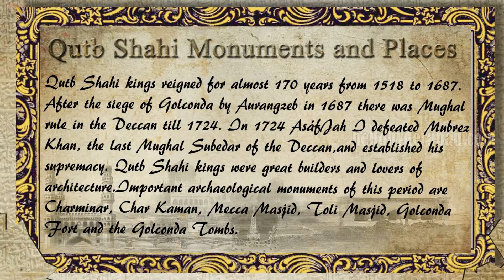Qutb Shahi Monuments And Places Part 1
The Tombs of Qutb Shahi was a Turko-Persian Tombs,its members were collectively called Monuments and Places of Qutb Shahi. They were the ruling family of the kingdom of Golkonda in modern-day Andhra Pradesh, Hyderabad, India. To know more details about Qutb Shahi Monuments And Places click here!